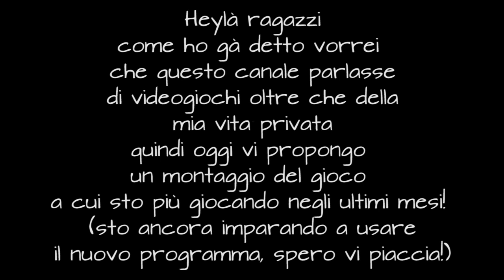UNA RAGAZZA SU RAINBOW SIX SIEGE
Piccolo montaggio dei miei progessi in un anno di rainbow :D

Questo è il link per fare le donazioni al mio canale
I SOLDI VERRANNO USATI PER MIGLIORARE IL CANALE E SUPPORTARE LA MIA TRANSIZIONE. Grazie di cuore ragazzi per tutto quanto ❤️!